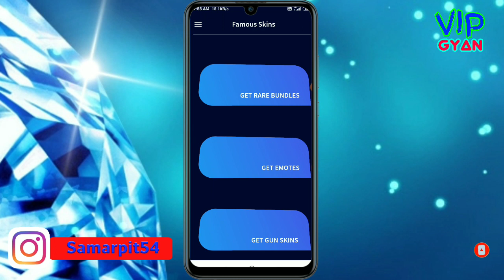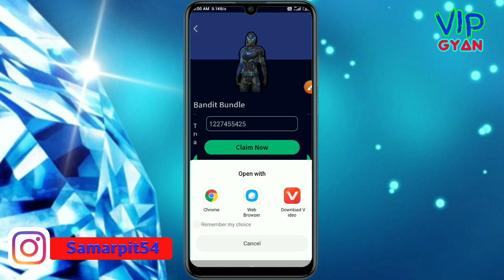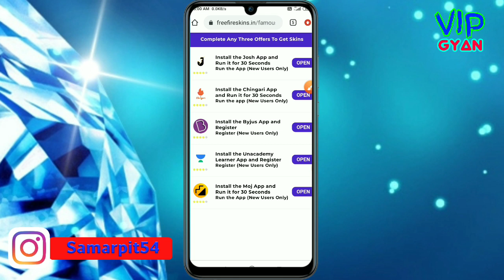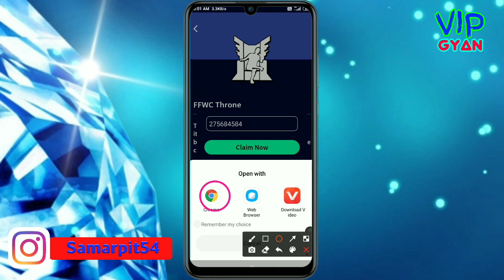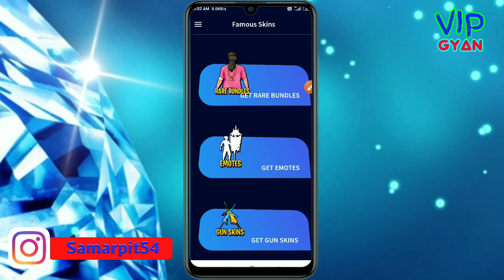Famous Skin app real or fake || Famous App Se Free Fire Skin Kaise Le || famouse skin app freefire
This video about Famous Skin App All Emote. Famous App Se Free Fire Skin Kaise Le. Famous Skin App FreeFireGet Bundles, Emotes, and All Skins to keep yourself entertained.
Famous Skins is a simple app that allows users to have fun by getting Bundles, Emotes, and All Skins.
Get Bundles, Skins, and emotes.
Features of Famous Skins,
Namaskar doson aap sabhi hamare YouTube channel Mein swagat hai. dosto aaj ki is video mein baat karne wale hai ki app kis prakar se Famous Skin app use kar sakte ho aur skin le sakte ho. To doston hamari chhoti si video koi Kaise Lagi comment box Mein jarur bataen. Doston agar aap is channel per nahin to channel ki subscribe karke kar lijiye taki hamare latest update aapko sabse pahle mil jaaye To milte Hain ek nai video mein tab tak ke liye good bye friends.

OR